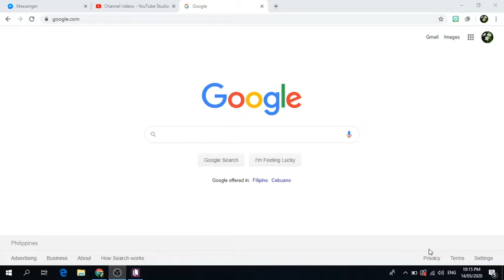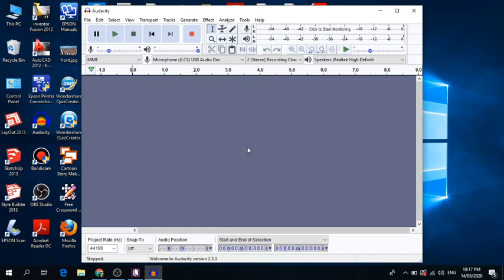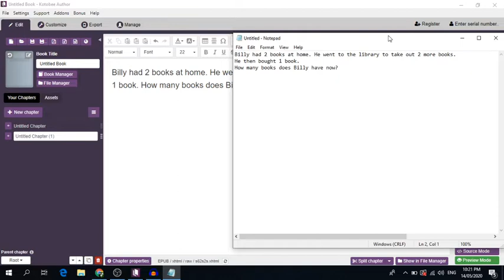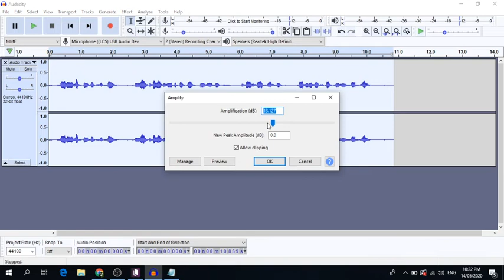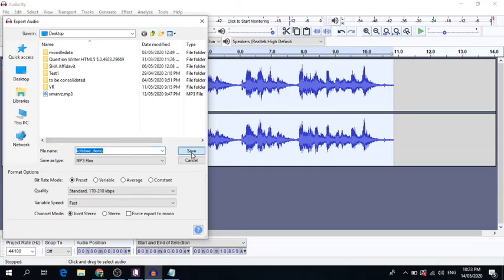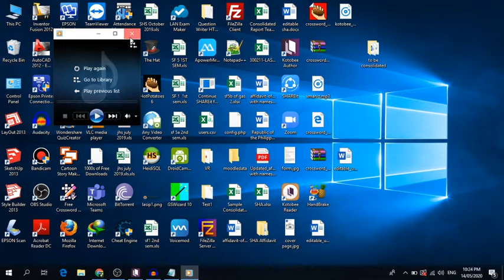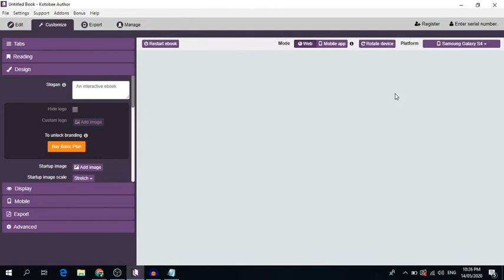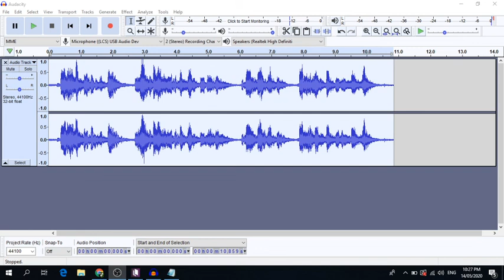HOW TO RECORD AUDIO OFFLINE USING AUDACITY AND EMBEDDING IT TO KOTOBEE AUTHOR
This video discussed about how to record an audio using audacity a free software for audio editing and other related functions. After recording we will attached the recorded audio to kotobee author.